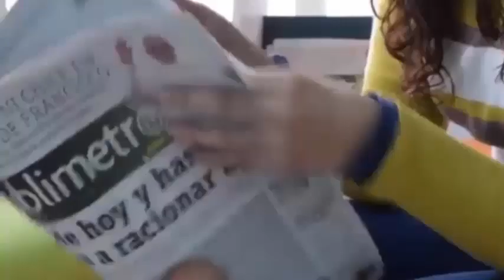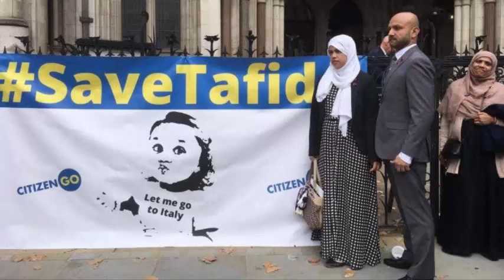La niña de 5 años😳que iban a desconectar😥del soporte vital despierta😲milagrosamente del coma😱